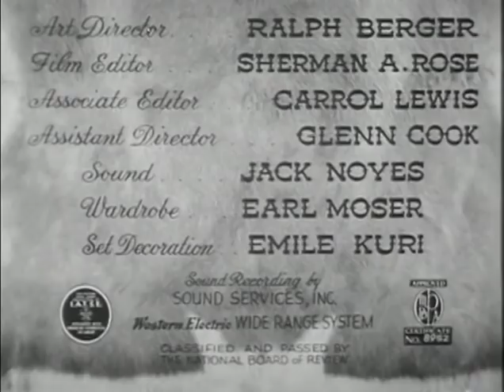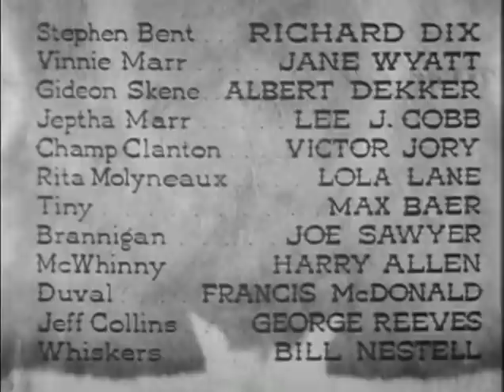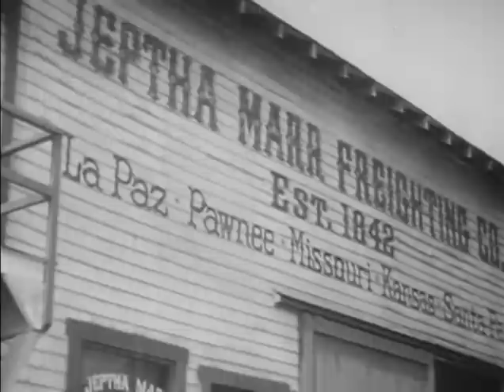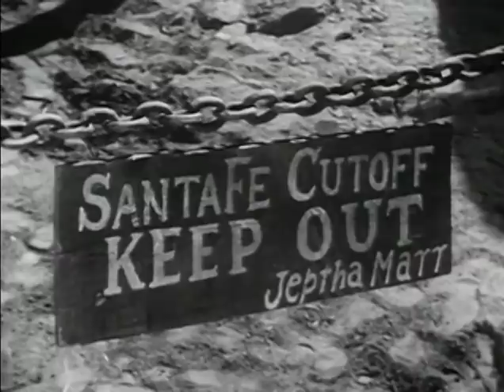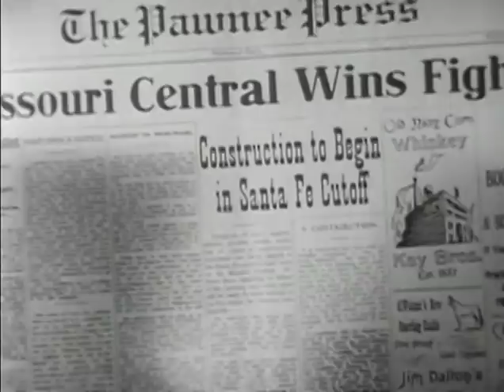Buckskin Frontier (1943) RICHARD DIX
Stars: Richard Dix, Jane Wyatt, Albert Dekker , Lee J. Cobb

 A railroad man and the owner of a freight line battle for control of a crucial mountain pass. AND... watch for a young George SUPERMAN Reeves!